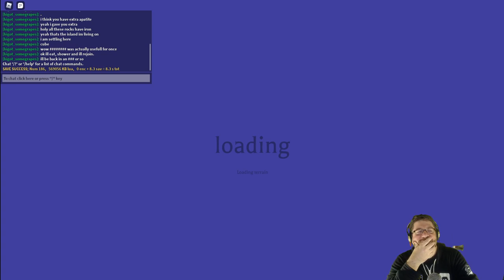Projoot (Test2) - Version 1.1 - A New Start! (Boat Glitch)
In this episode of Roblox, Projoot (test2), we jump in and run the standard hour of starting out the game. Got some money from TrollFace (Thank you) and found a new boat glitch! amazing speed!